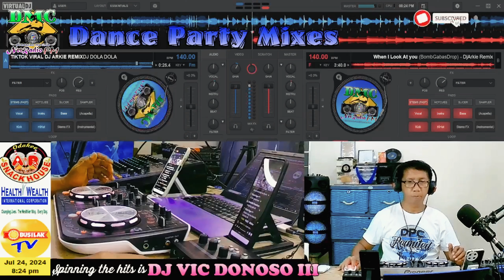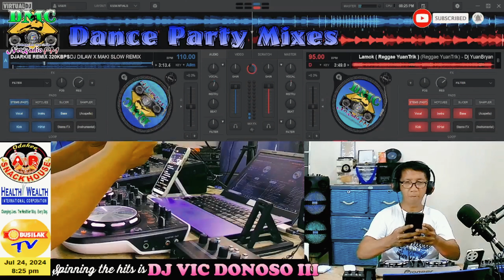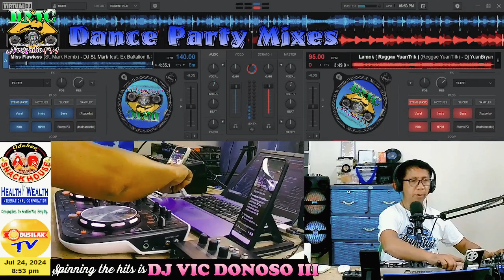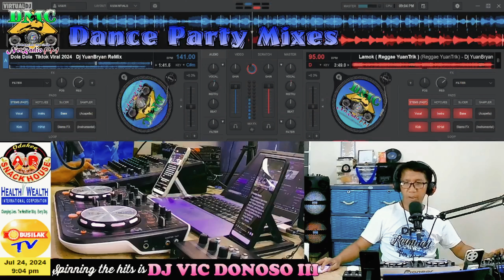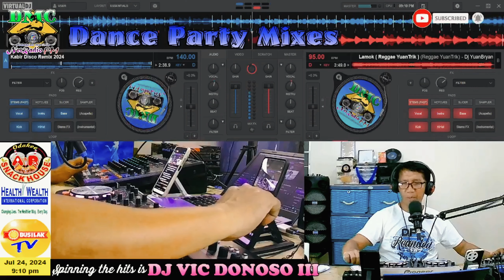DMC DANCE PARTY MIXES v.63 | UNLIMITED TIKTOK 2024 REMIX | NONSTOP VIRAL HITS 2024